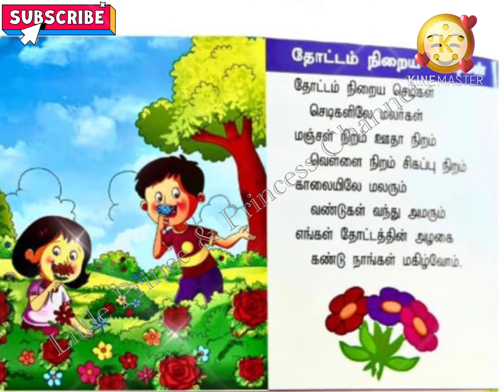தோட்டம் நிறைய செடிகள் | தமிழ் பாடல் | Tamil Rhymes for Kids | Lkg | Ukg